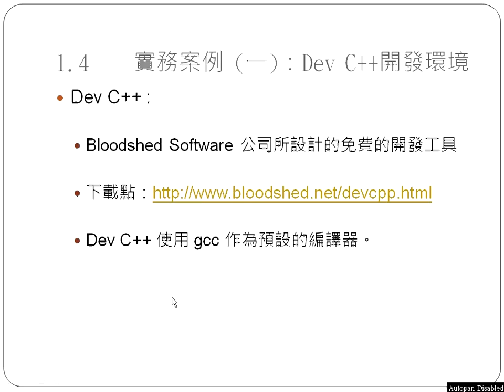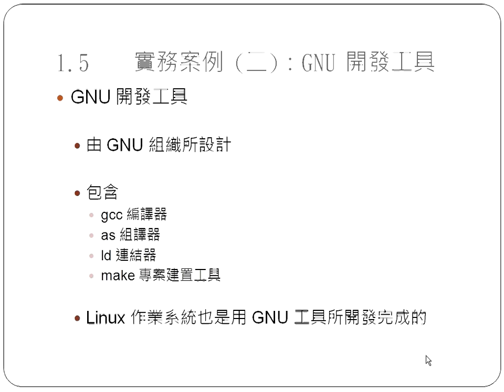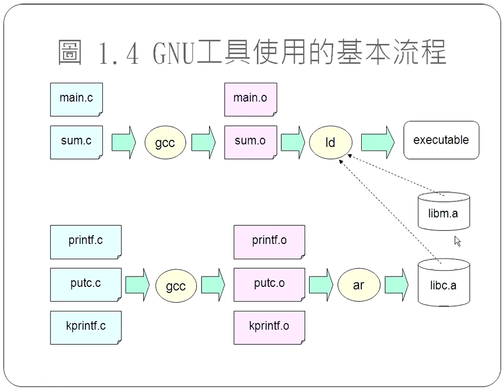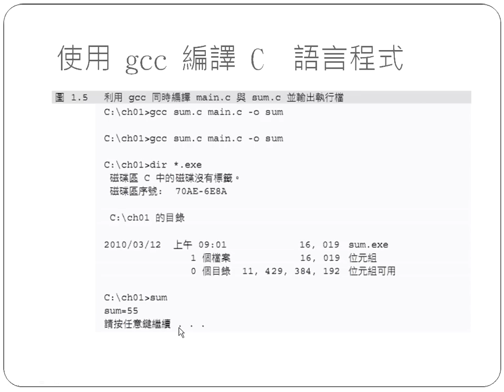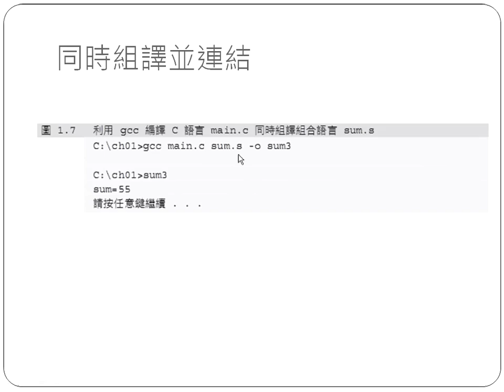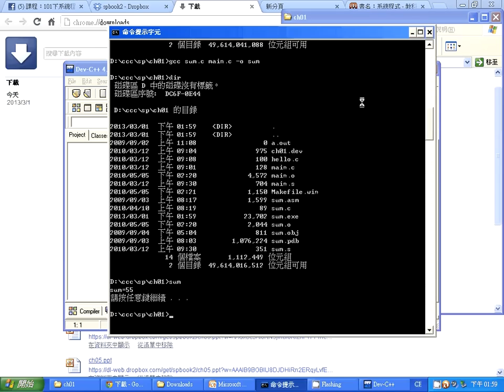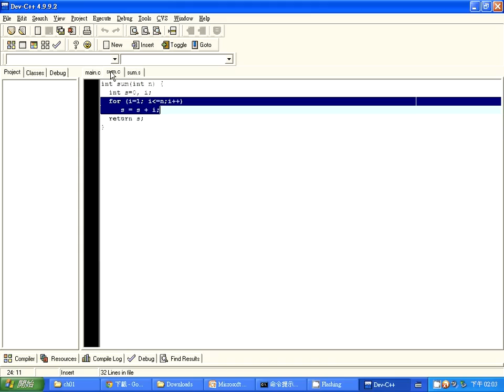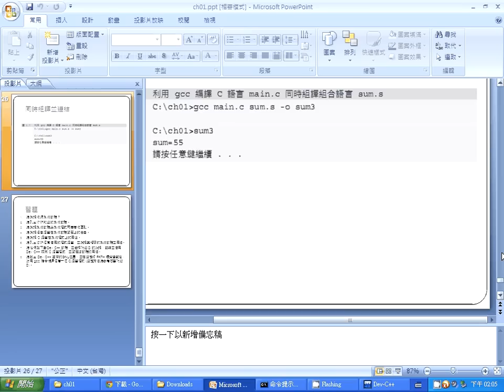系統程式：gcc 2 -- SpGcc2